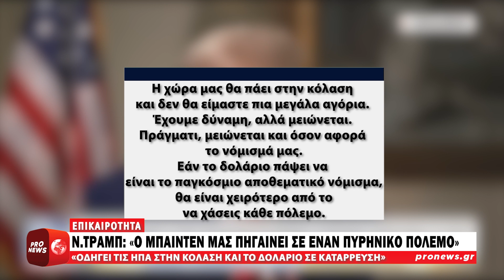Ν.Τραμπ: «Ο Μπάιντεν μας πηγαίνει σε έναν πυρηνικό πόλεμο»